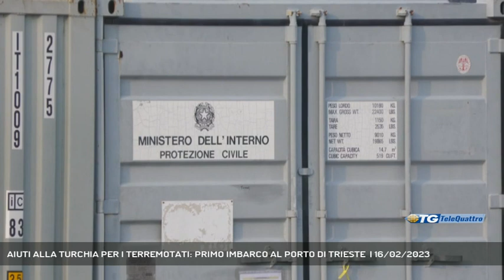AIUTI ALLA TURCHIA PER I TERREMOTATI: PRIMO IMBARCO AL PORTO DI TRIESTE | 16/02/2023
TG sera 16/02/2023 - TRIESTE - Prosegue il supporto italiano,coordinato dal Dipartimento della Protezione Civile nell'ambitodel Meccanismo europeo, alla popolazione colpita dal sisma cheha interessato Turchia e Siria lo scorso 6 febbraio. Questa serasalperà dal porto di Trieste, alla volta di Mersin in Turchia,una nave carica di attrezzature utili all'accoglienza dellapopolazione. Il materiale è stato donato dalle Regioni e dalleorganizzazioni nazionali di volontariato di protezione civile. - Intervistati RICCARDO RICCARDI (ASSESSORE REGIONALE ALLA PROTEZIONE CIVILE), ANTONIO GURRIERI (DIRIGENTE AUTORITA' PORTUALE) (Servizio di Marco Stabile) - Segui Telequattro anche sul digitale terrestre! Visita il sito